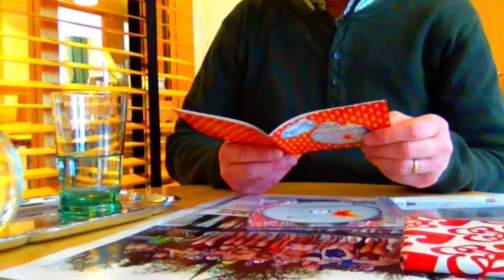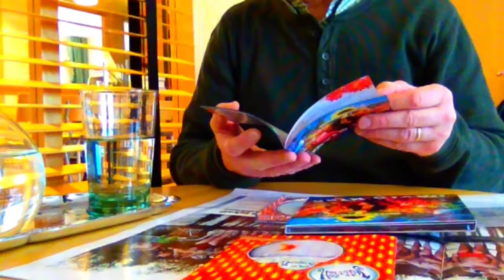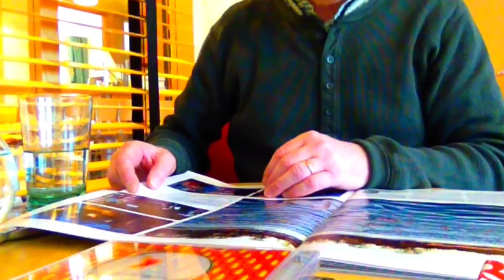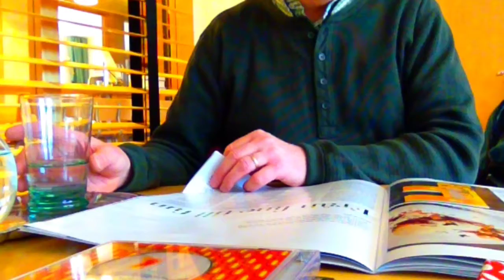Water - Torbjorn Pettersson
A Theme music production on the "water" theme, written and recorded in January 2014